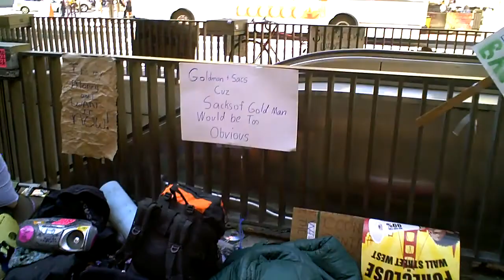OccupySF - Occupy Wall Street - SF Protest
This is pretty unspectacular compared to some of the other videos - you won't see any police brutality or intense confrontations with the 1% or anything like that  - it's more of a city-sanctioned campground on the sidewalk where people who are economically disenfranchised can mingle in a demonstrative capacity. the most notable character was an older guy in a suit with a sign that said "businessmen for OWS"

Anyway, thanks to everybody, including the cops, for being so well-behaved!